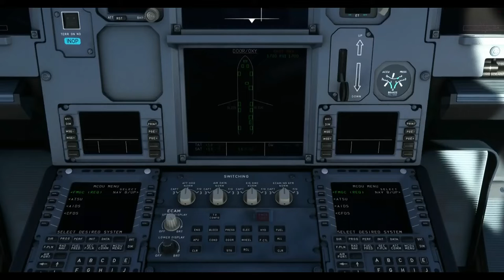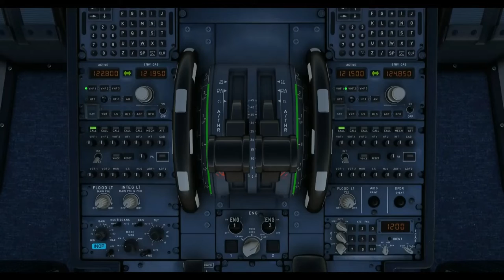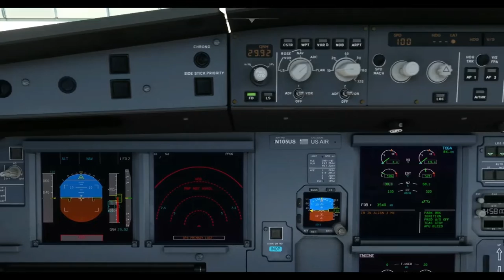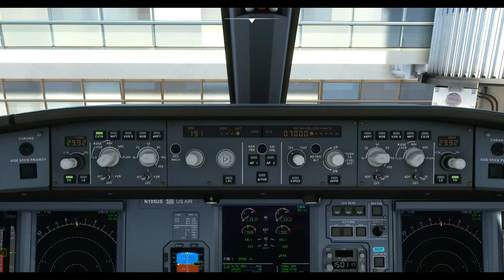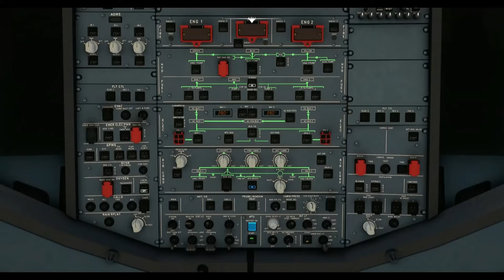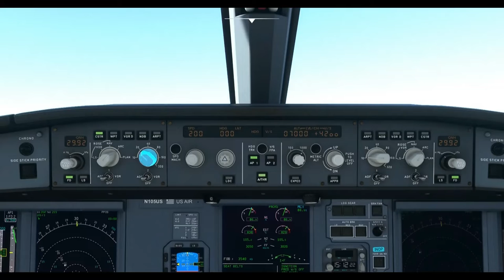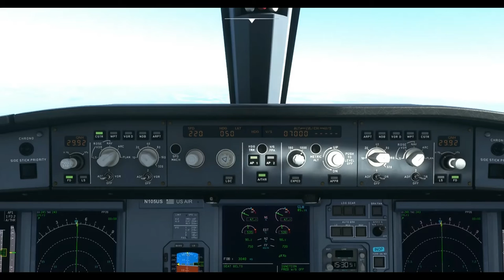A320neo | US Airways | Dulles Int'l Airport (KIAD) to Philadelphia Int'l Airport (KHPL)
Arrival Airport: Philadelphia International Airport (KHPL)
Arrival Runway:  27L
Runway Elevation:  36 Ft AMSL

Weather Condition: Clear skies

Aircraft Type: Airbus A320neo
Airliner: US Airways or formerly USAir [N105US]